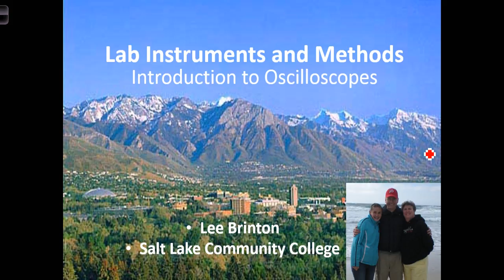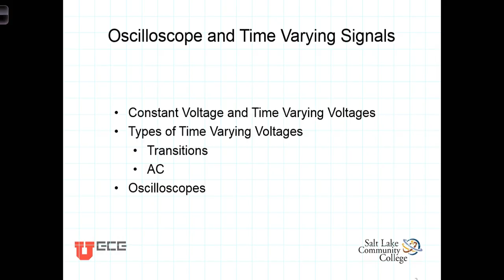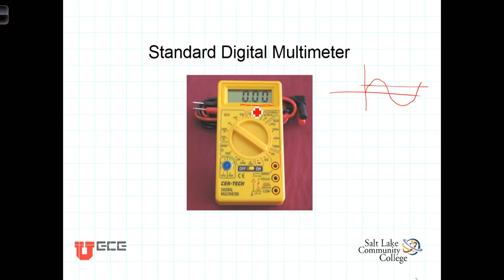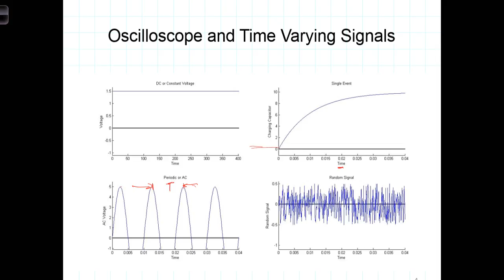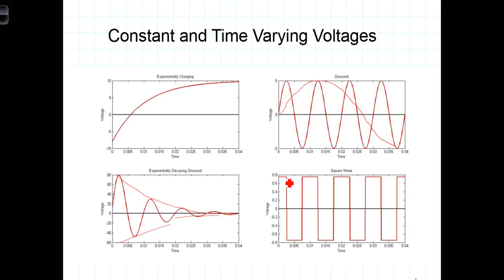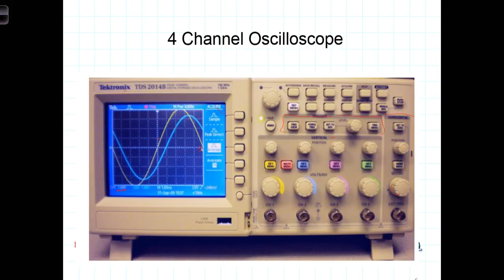L10103 1Time Varying Voltages and Oscilloscopes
This video introduces the concept of time varying electrical voltages and currents.  The use of oscilloscopes to display time varying signals is discussed.  The basic operation of an oscilloscope is described